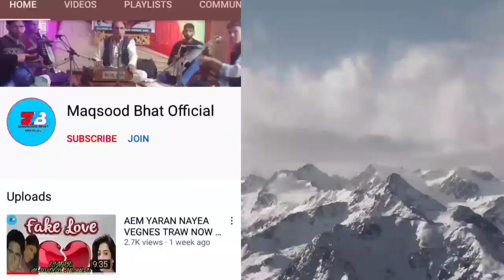Yea Na Keel Trawakth Mea | Maqsood Ahmad Bhat | super hit kashmiri sad love songs 2023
◾SONG:yea naa keel Trawakth Mea year of 2002 songs
 ® Album.ho Dil Baro song (2)
◾Composer : maqsood Ahmad bhat
◾Singer:maqsood Ahmad bhat
◾Lyricr :Aamir
◾ Editor :bhat musharaf
◾special thank full:YouTube supporters
party
1.singer . Maqsood Ah Bhat & harmonium
2.nott.Lateef
3.duff.manzoor
4.rabab.bashir
5.saran.majeed
 official
Assalamu Alaikum Kashmir. I am maqsood Ahmad bhat (kashmiri folk singer)